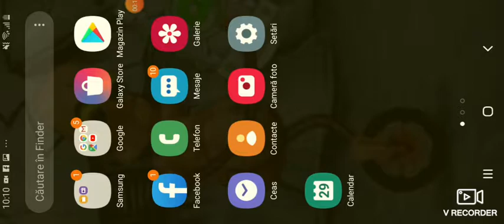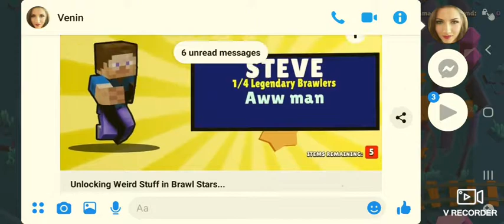Pe shop e mecha crow